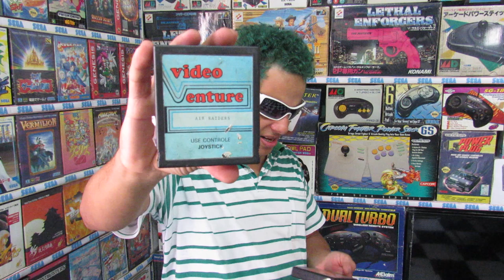#33 A Historia dos Meus Jogos ! ATARI UM VIDEO GAME QUE EU NUNCA TIVE !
Compartilha !!! Nois Vamos Ao Encontro Do Mais RARO !

YouTube Canal: UColecionador !
PSN e LIVE: UColecionador
Skype: UColecionador2